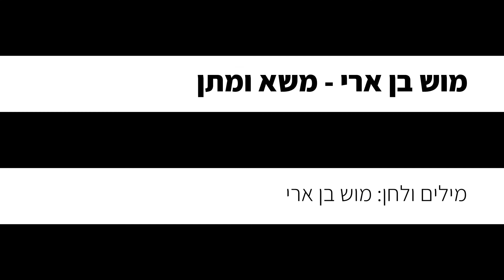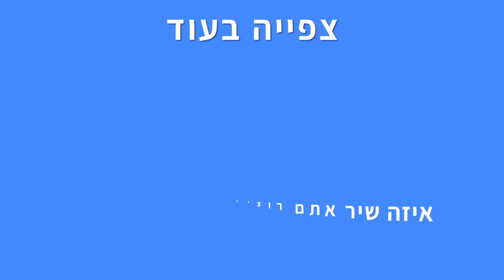מוש בן ארי - משא ומתן (קריוקי פסנתר)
אנחנו יצרנו עבורכם גרסה אקוסטית של קריוקי פסנתר אינסטרומנטלי  לשיר "משא ומתן" של מוש בן ארי, עכשיו אתם יכולים לשיר את השיר בצורה קלה ונוחה!

✘קרדיטים
מילים ולחן: מוש בן ארי

✘מילים✘
שותה עוד כוס קפה
ואל מולי כך את יושבת
ואיך זה מבפנים עולה
מוכרח לדעת מה את חושבת
ואיך זה בלילות הרבה
נופלים לריק שמן הפחד
ואיך זה כל כך מפתה
לשים ת'קץ אל מה שיחד

כי לפעמים במשא ומתן
מורידים אותנו נמוך
וזה קורה ביני ובינה
והנשמה קוראת רק לצאת ולעוף
כשבינינו משהו נקרע

הבוקר מתגלה
ואיך בגוף את מתרחקת
וכמה שבפנים כואב
ומה רוצה זה רק ללכת
וזה הזמן שלא מרפה
וזו האש אשר דועכת
וזה הזמן שמרפא
בין אם נשאר בין אם ללכת